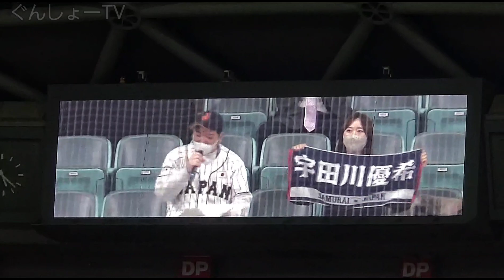20230303 宇田川優希と女性ファン【侍ジャパンvs中日ドラゴンズ】